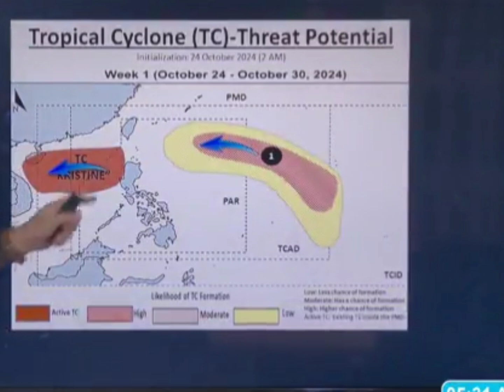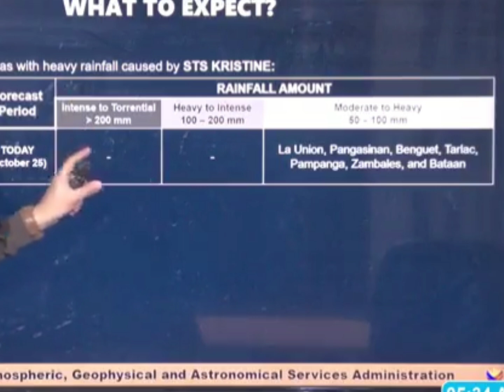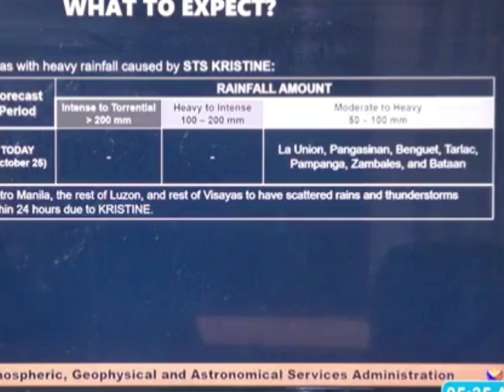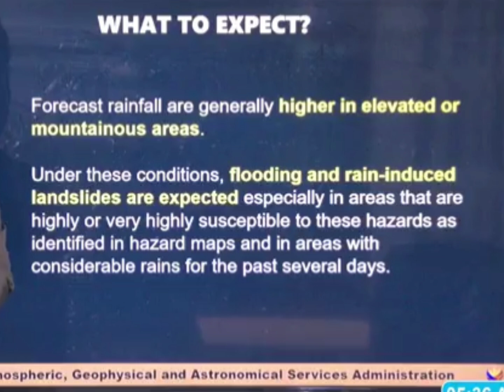Bagyong Kristine Update October 25 2024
2. "it's fair use"  No copyright is claimed and to the extent that material may appear to be infringed, I assert that such alleged infringement is permissable under U.S. and Philippine copyright law. If you believe material have been used unauthorized manner, please contact the poster.
3. This video is not associated with any company or products mentioned on the video.
4. No intention to infringe photos or audio used in this video.